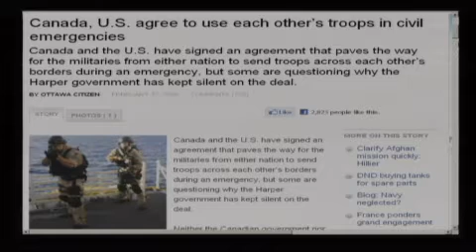The Alex Jones Show LIVE - April 15th 2011 - Part 2 of 12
Alex welcomes back to the show journalist, radio host, television host on the Fox Business Network, and author Lou Dobbs. Alex also talks with Lloyd Chapman, president and founder of the American Small Business League, and regular Friday guest Bob Chapman, publisher of the International Forecaster. Alex covers the latest breaking news and takes your calls.